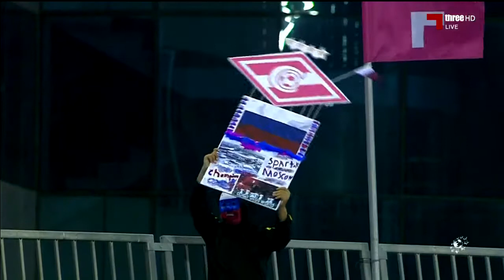Alkass International Cup 2019 | 59’ GOAL Suwon Samsung 0 - 3 Spartak Moscow!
Alkass International Cup 2019  |  59’ GOAL Suwon Samsung 0 - 3 Spartak Moscow! Scorer: Daniil Grigorev